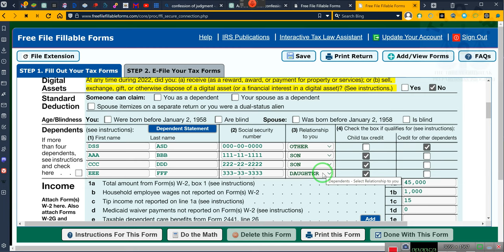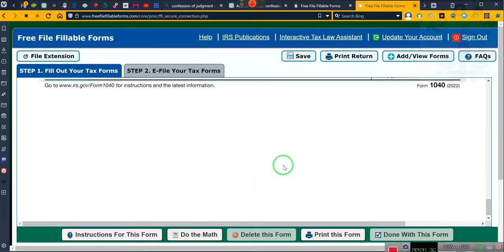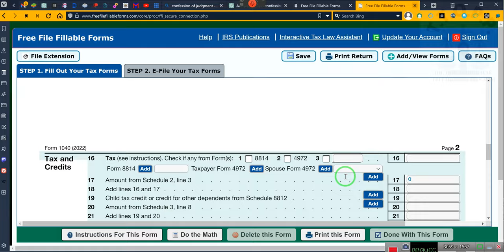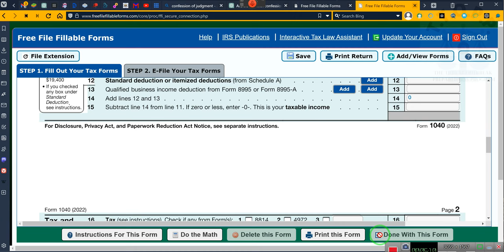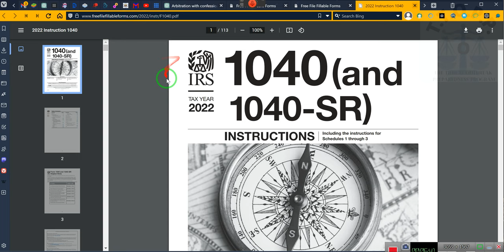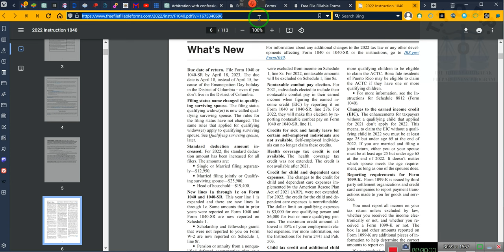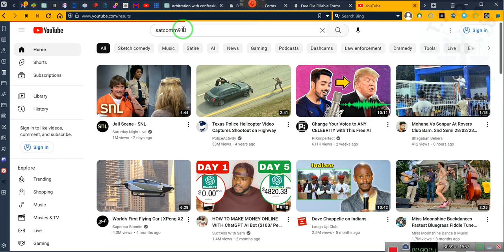DEFRAUDED HOMEOWNERS OF AMERICA and other updated information